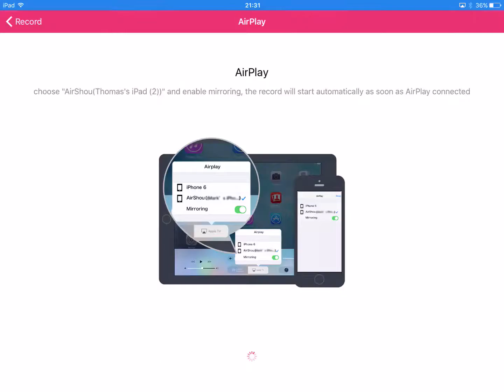Showing you Guys my main world!!!! :)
Yo guys I just thought I should show you guys my main world so yea hope you toon in to my next vid